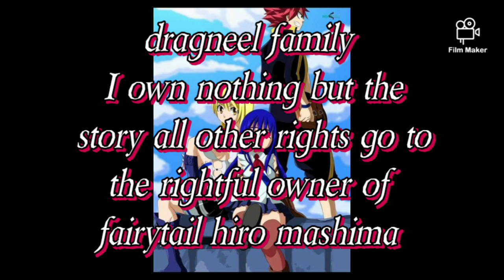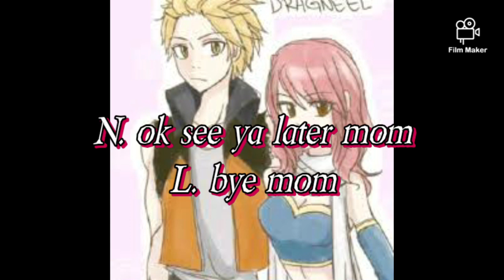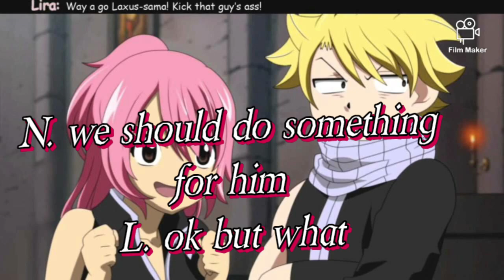dragneel family special part 1/3